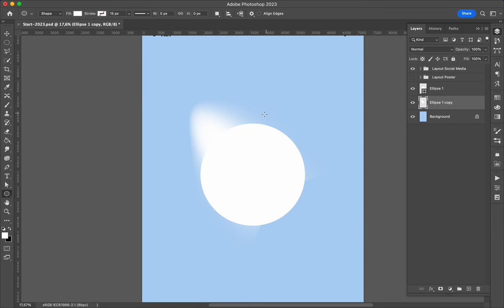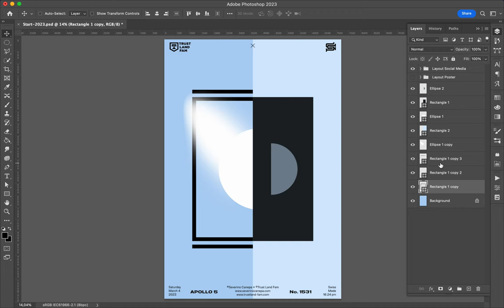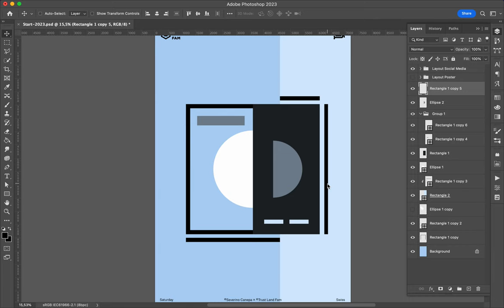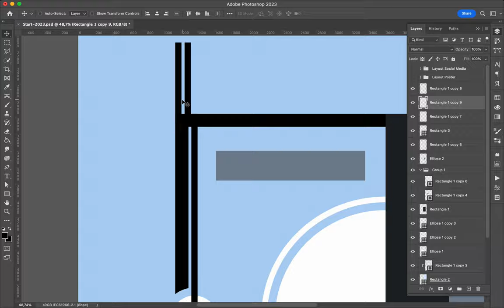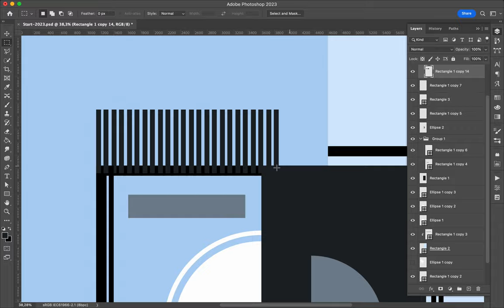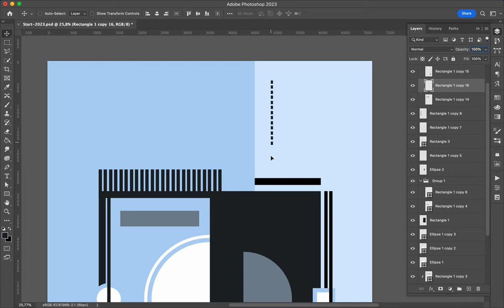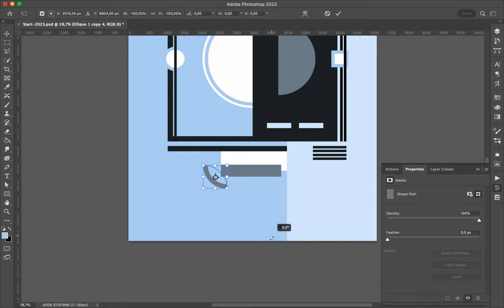Poster Speed Art 1531 Computer Geometry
I changed the style of "Computer Shit" mini-series with this geometric digital creation.